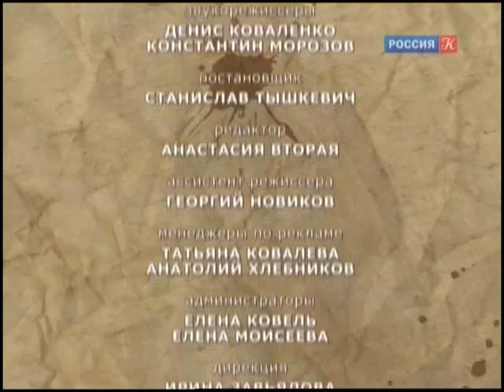Песни настоящих мужчин - Концерт посв. Ю.Визбору (2010).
Песни настоящих мужчин - Ю.Визбору 2010 (весь концерт). Концерт состоялся 20 июня 2010 в Крокус Сити Холл, 26 сентября 2010 г. показан по ТК "Культура". Автор РИПа - Rudolf Erohin, за что ему огромное спасибо! Исполнители и песни:
1.Валерий Чечет - Песня о песне [00:14]
2.Дмитрий Харатьян - Ты у меня одна [04:58]
3.Олег Митяев и Леонид Марголин - Обучаю играть на гитаре [07:24] 4.Галина Хомчик - Пора подумать о себе [10:04]
5.Евгений Дятлов - Рассказ ветерана [14:42]
6.Александр Косенков - Капитан ВВС Донцов [18:17]
7.Вадим и Валерий Мищуки - Флот не опозорим [20:36] 8.Хор"Преображение" - Многоголосье [24:12]
9.В.Визбор - Речной трамвай [28:28]
10.Константин Тарасов - О, великое искусство киносъёмки [32:52]
11.Роман Ланкин - Манеж [36:04]
12.Борис Львович - Один ответственный квартиросъёмщик [40:24] 13.Л.Чебоксарова,А.Россошанский,Е.Быков - Тёплый стан [43:56] 14.Дуэт"Мастер Гриша" - Прогулка [46:16]
15.Гр"Just Listen " - Мадагаскар [50:30]
16.Павел Фахртдинов, гр. "Андриан и Александр" - Владивосток [54:00] 17.Елена Фролова - Белый пароходик [57:42]
18.Анс."Песни нашего века" - Давайте прощаться друзья, Рассказ технолога Петухова, Милая моя